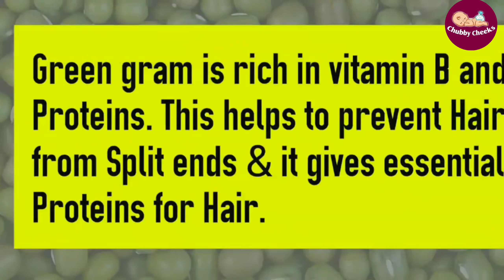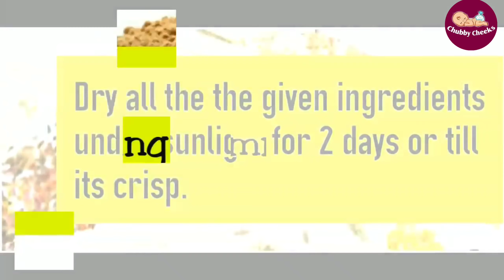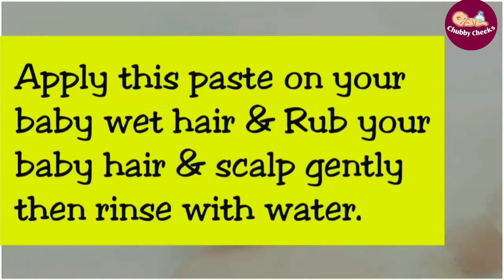Homemade Baby Head Bath Powder | Hair Wash powder for Babies & Kids | Herbal Head bath powder.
Homemade Baby Head Bath Powder. Herbal Hair Wash powder for Babies & Kids. Herbal Head bath powder for childrens.